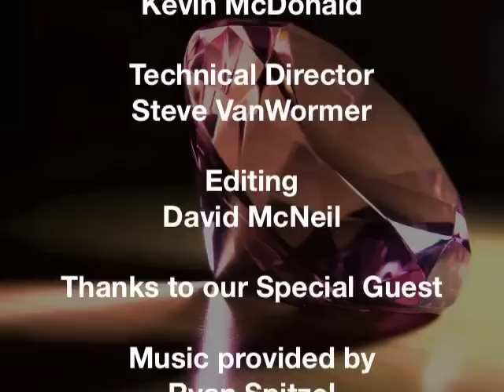FACETStv Judge Jim Gray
25 yr Superior Court Judge (Ret.), Jim Gray discusses his solutions to many of our societal issues based on actual experience. He speaks from vast experience as a Federal Prosecutor, Navy JAG and Superior Court Judge.